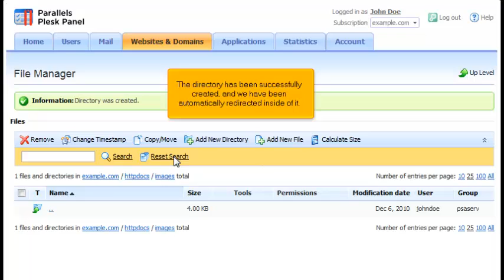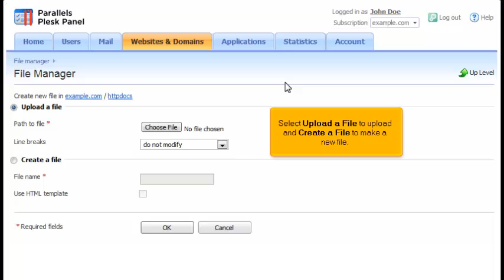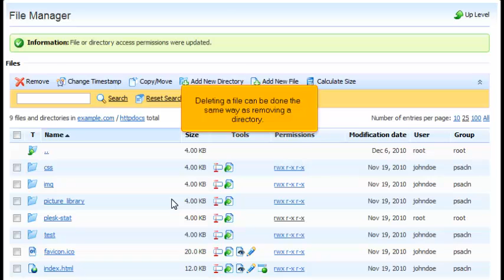How to use the File Manager in Plesk 10